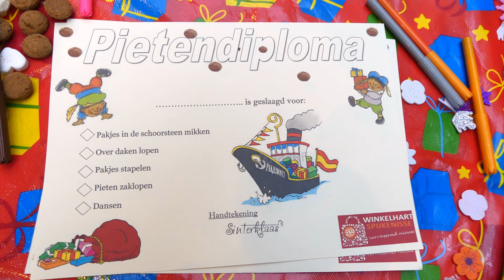Pietendiploma Halen in Winkelhart Spijkenisse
Sinterklaas en zijn Zwarte Pieten waren ook op zaterdag 2 en zondag 3 december 2017 op de winkelcentra aanwezig. Tijdens het shoppen in het Winkelhart van Spijkenisse, konden kinderen hun Pietendiploma halen. In De Kopspijker moesten ze daarvoor speciale oefeningen doen.
Verder konden ze met de trein door het winkelcentrum en er was een ballonnenclown. Ook was er een inpakservice aanwezig. Weer vermakelijke middagen georganiseerd door de centrumwinkeliers van Winkelhart Spijkenisse.